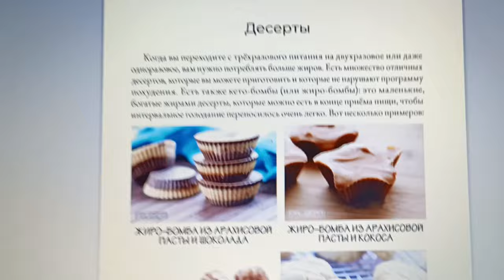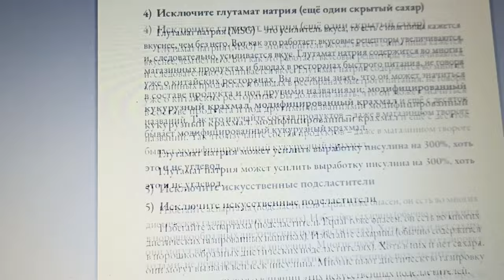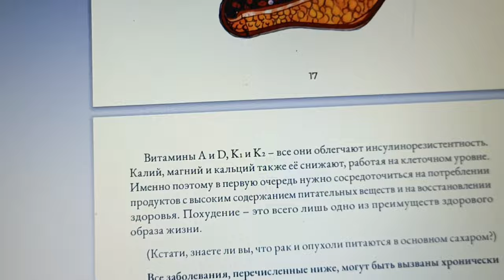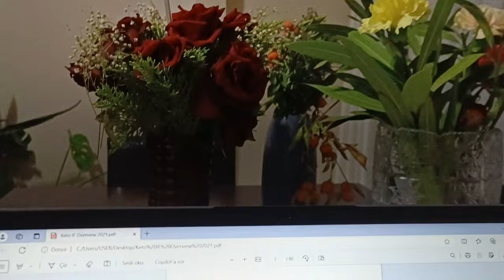Неожидала, что со мной это случится после Дня рождения!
Что со мной произошло?
Батарейки разрядились.
Град, гром, гроза, ливень в Мерсине.
Новая жизнь. Трансформация.
Интервальное голодание и кето диета.
Наши волнистые попугайчики.